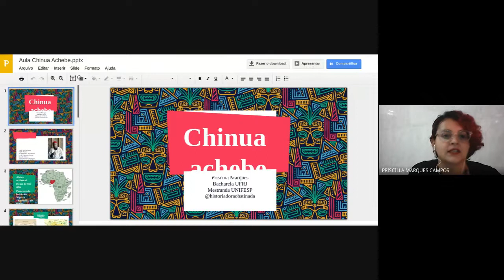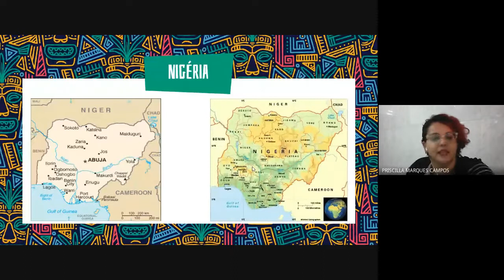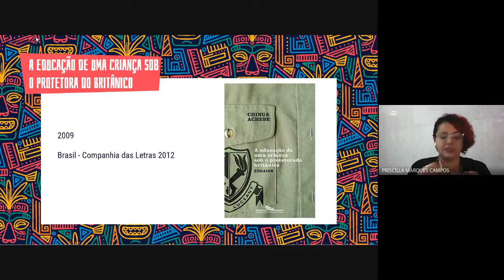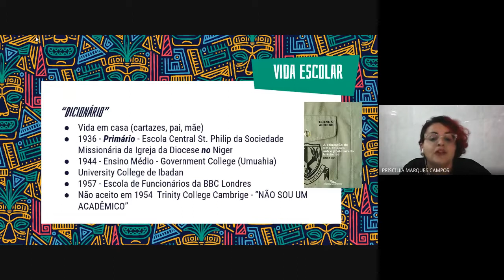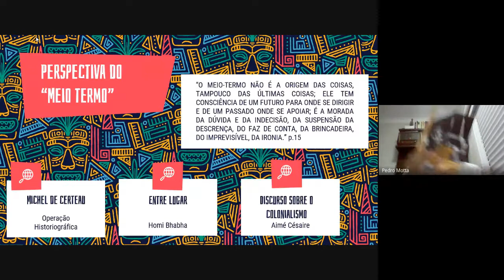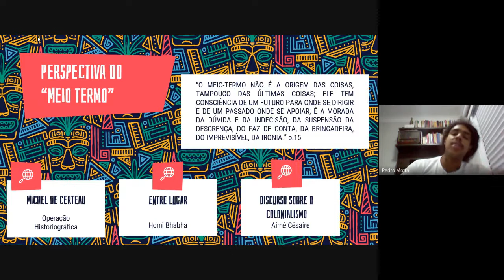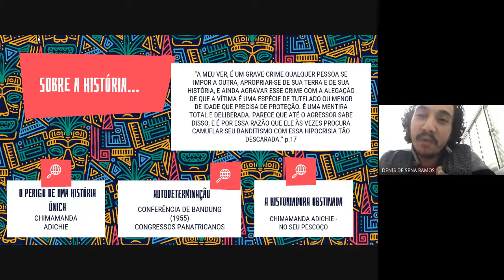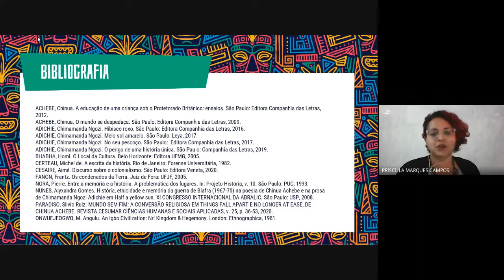Pan Africanismo, Negritude e Pan Arabismo: a dimensão local - 19/04/2021 (Noturno)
2ª aula da eletiva Pan Africanismo, Negritude e Pan Arabismo: a dimensão local ministrada pela professora Patrícia Teixeira Santos na UNIFESP no dia 19/04/2021, período noturno.